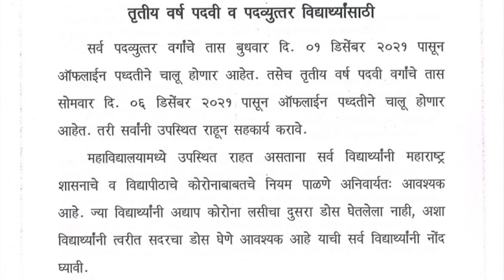T Y Offline lecture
Final Year Offline lecture